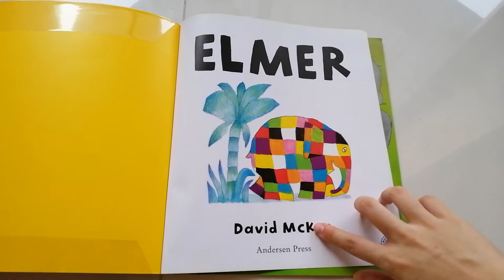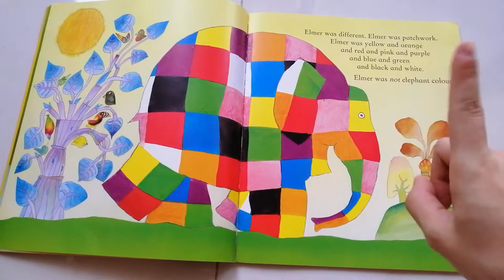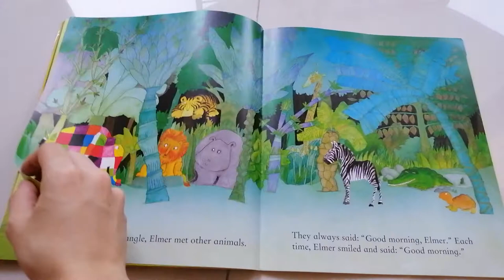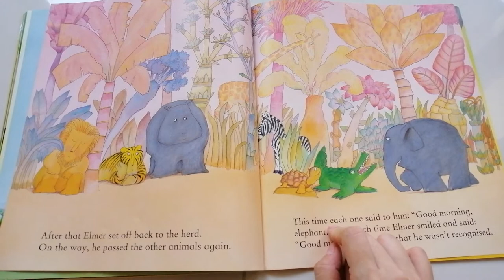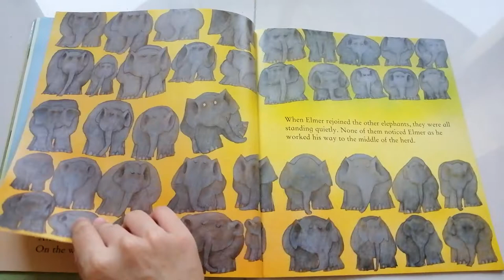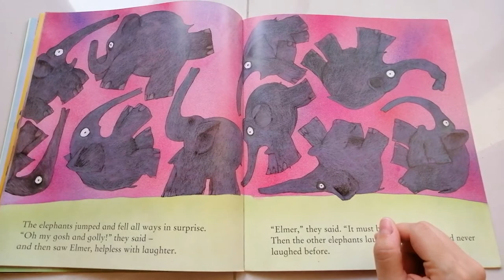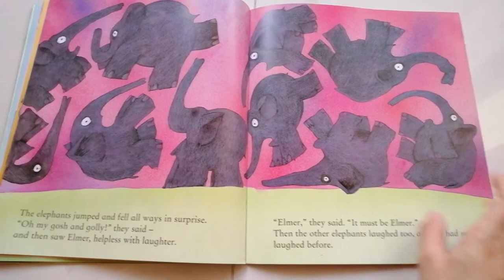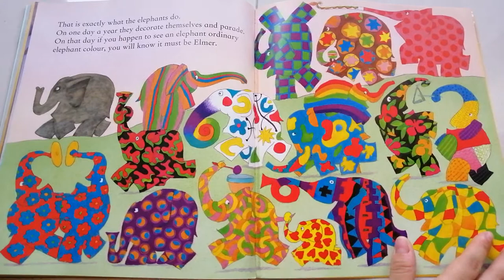Elmer by David McKee